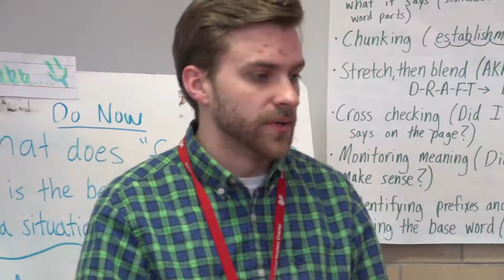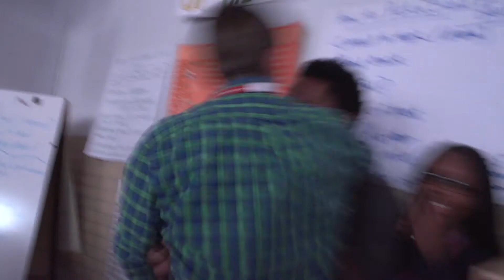Beyond The Drill Trailer